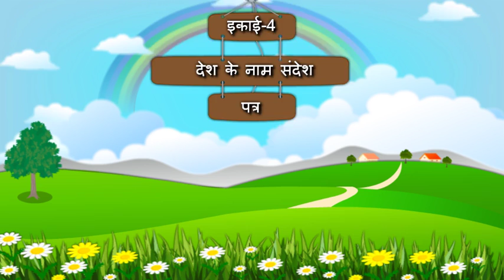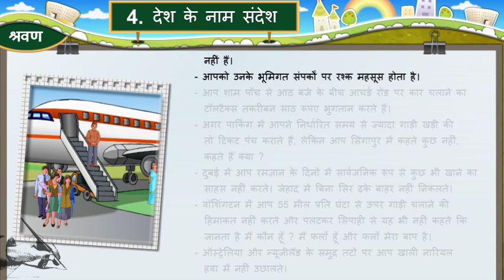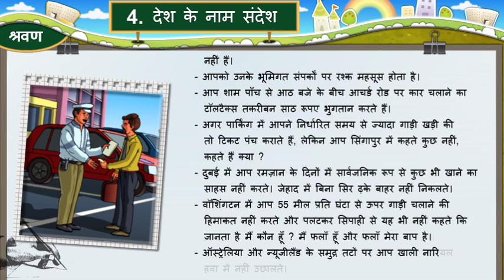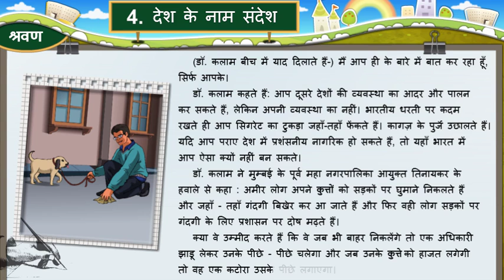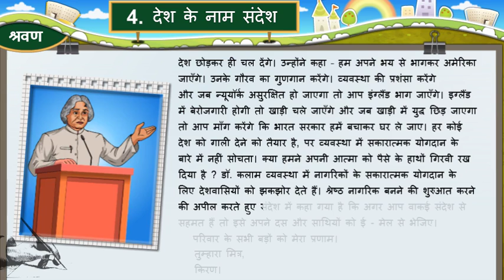DESH KE NAM SANDESH STD 7 HINDI SEM 2, देश के नाम सन्देश, कक्षा ७